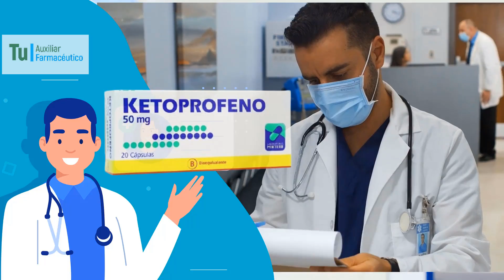KETOPROFENO para que sirve, Dosis y Como se toma 💊 Antiinflamatorio, Dolor y Inflamación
GRACIAS!! El ketoprofeno es un fármaco antiinflamatorio no esteroideo. Tiene una potente actividad analgésica.